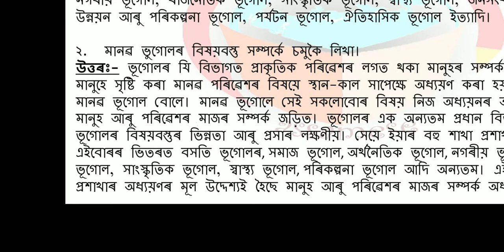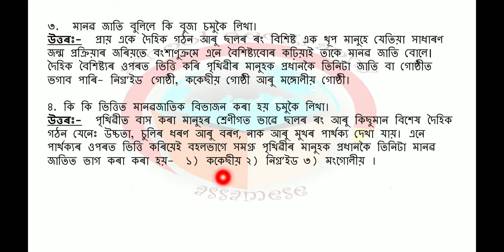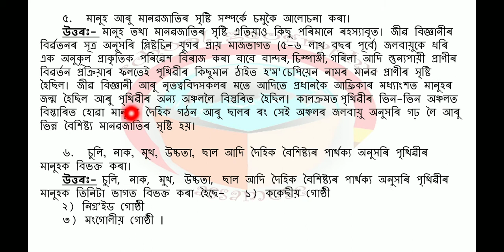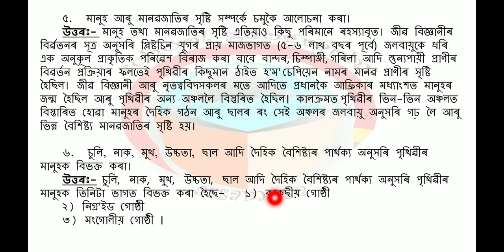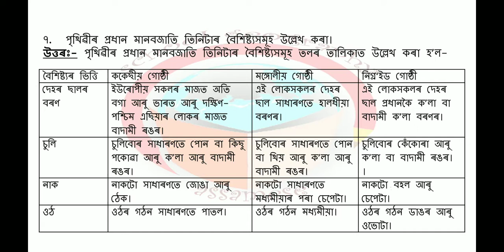পাঠভিত্তিক প্ৰশ্ন-উত্তৰ: পৃথিৱীৰ মানুহ (মানৱ ভগোল)II Class-9 II Geography(E) II Assamese Medium II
পাঠভিত্তিক প্ৰশ্ন-উত্তৰ:  পৃথিৱীৰ মানুহ (মানৱ ভগোল)  হৈছে নৱম শ্ৰেণীৰ ভূগোল পাঠ্যক্ৰমৰ অন্তৰ্গত এক বিষয়।  প্ৰশ্নৰ উত্তৰসমূহ অধিক informative কৰাৰ উদ্দেশ্যে কিছুমান বিশ্ৱাসযোগ্য অতিৰিক্ত তথ্যৰ ব্যৱহাৰ কৰা হৈছে।

10.  বতৰ আৰু জলবায়ুৰ উপাদান:- আৰ্দ্ৰতা আৰু বতাহ (Elements of Weather and Climate:- Humidity and Wind)